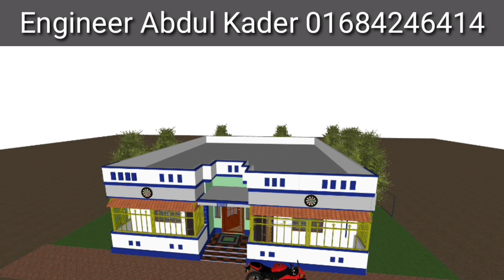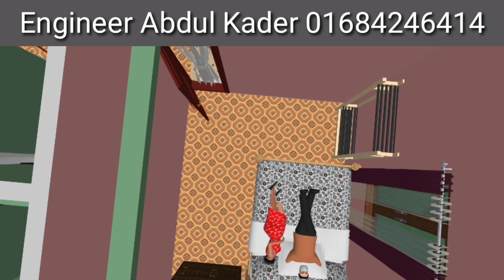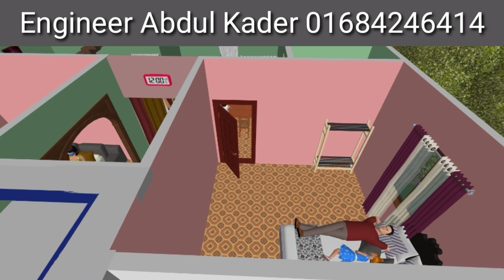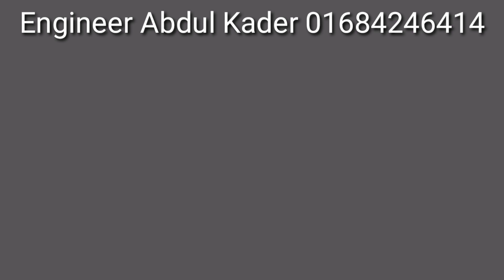4 room house for India and Bangladesh.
4 room house.